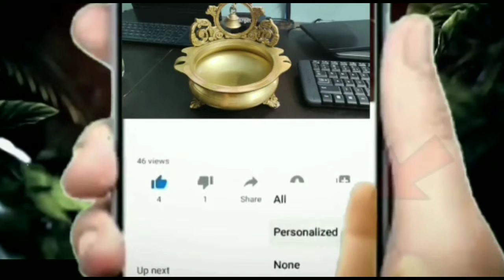గోరింటాకు లో ఉన్న రహస్యం